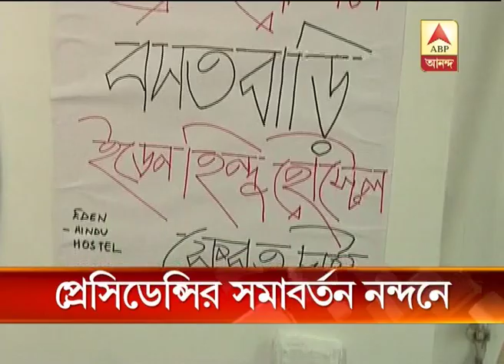Presidency University's convocation programme to happen at Nandan